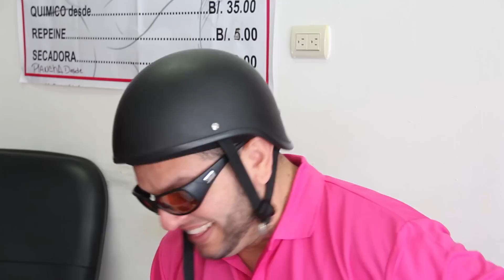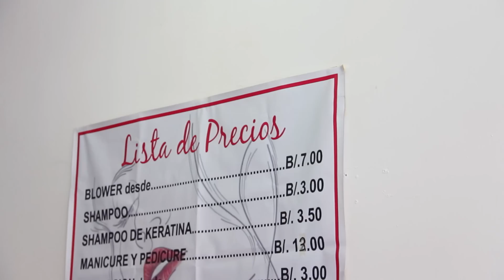La Vaina Está Peluda Capítulo #108